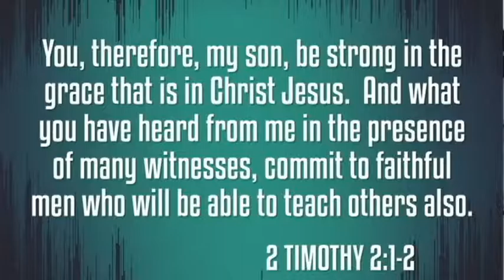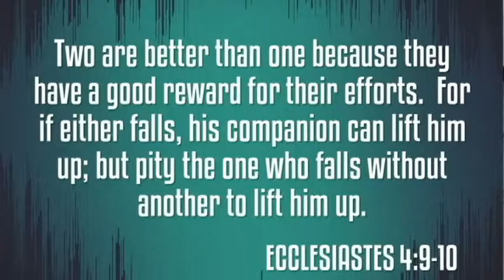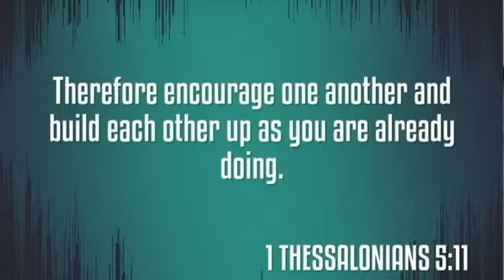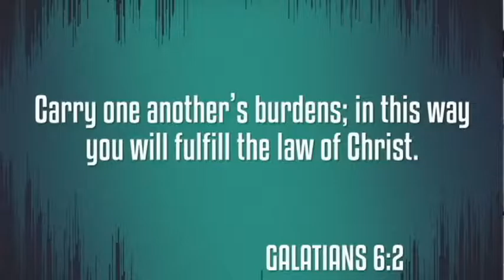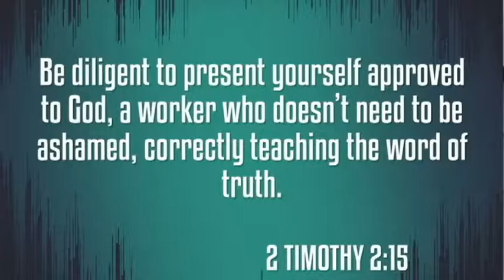iDisciple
2 Timothy 2:1-2; May 29, 2016